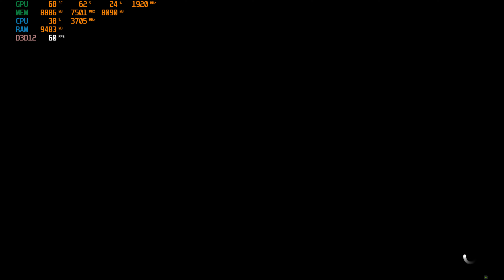FORZA HORIZON 5 : 2024 Nissan GT-R Gameplay (PC UHD) [4K60FPS] #6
NISSAN GTR
FORZA HORIZON 5 : RTX 3060 Gameplay (PC UHD) [4K60FPS]  #6

✅GPU: RTX 3060
✅POWER SUPPLY